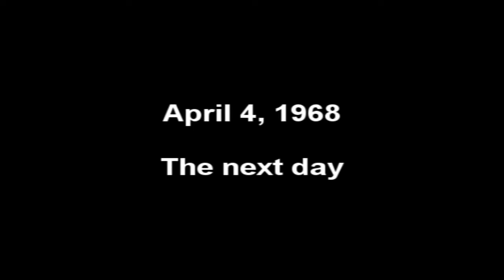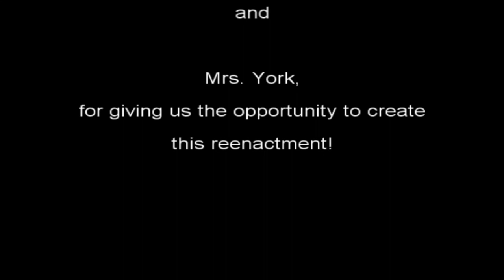Killing the Dream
A Martin Luther King Jr. assassination reenactment my american history group put together for our final project.